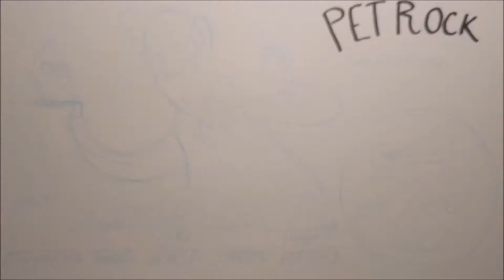Pet Rock Salesman - A Sonic Scribble (by Talon)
No other in the field is so chalked-full of knowledge as he!